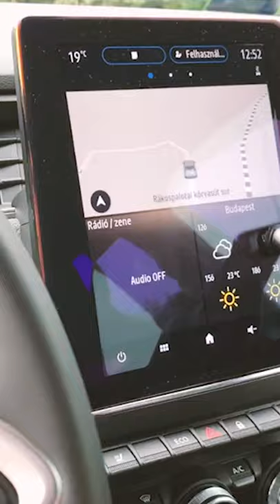TOP 6: Best Car Vacuum Cleaners For 2022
Ola Amigo, We Have The Best Car Vacuum Cleaners Fit For You Here!
➟ Armor All AA255
➟ BISSELL AeroSlim
➟ BLACK+DECKER BDH2000PL